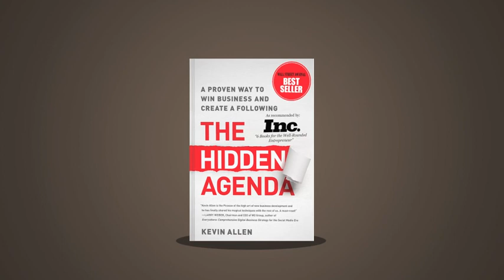Kevin Allen Animation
Kevin Allen